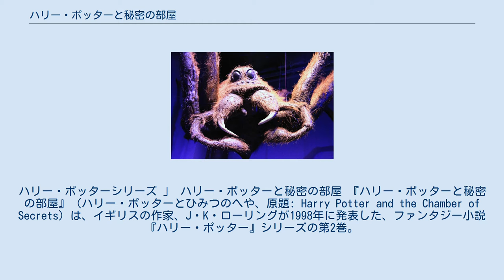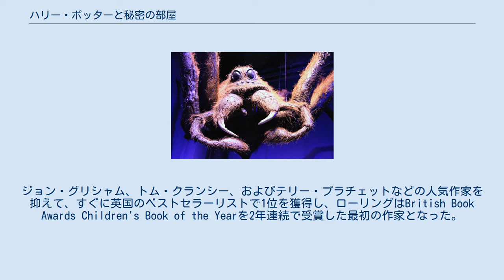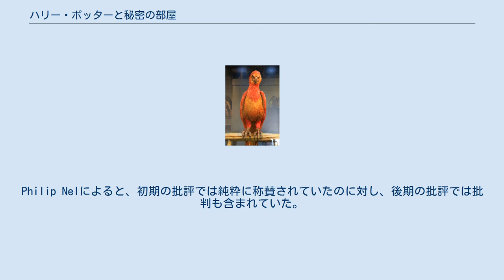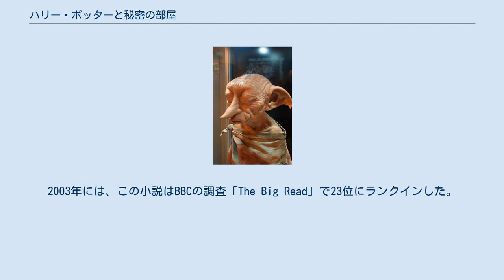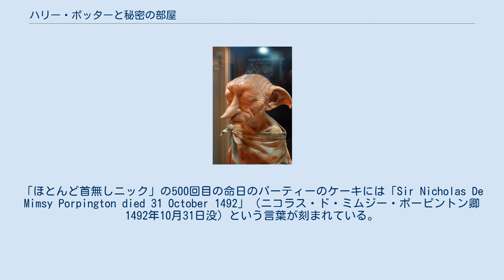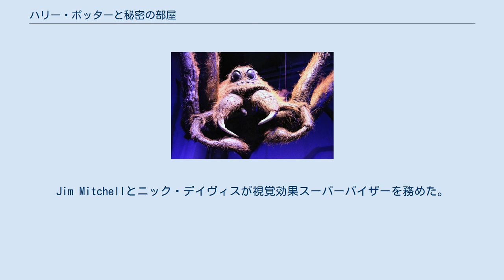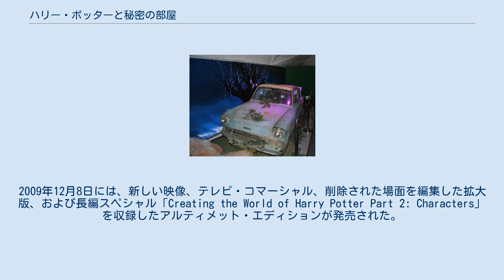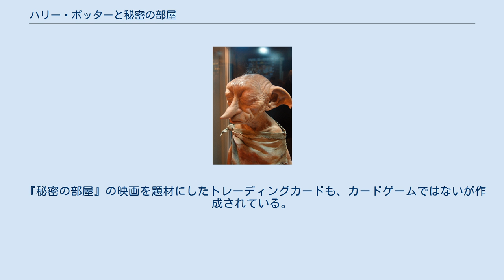ハリー・ポッターと秘密の部屋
ハリー・ポッターシリーズの小説
ハリー・ポッターシリーズの映画
ハリー・ポッターシリーズ 」 ハリー・ポッターと秘密の部屋 『ハリー・ポッターと秘密の部屋』（ハリー・ポッターとひみつのへや、原題: Harry Potter and the Chamber of Secrets）は、イギリスの作家、J・K・ローリングが1998年に発表した、ファンタジー小説『ハリー・ポッター』シリーズの第2巻。
同じ題名で2002年に映画化されている。
 ホグワーツ魔法魔術学校の2年生となったハリー・ポッターが、親友とともにホグワーツ城で起こった「秘密の部屋」事件を解決するまでの1年間を描く。
 日本語訳された際、先天性疾患（口唇口蓋裂）に対する差別的表現があったと指摘され、第66刷以降は該当部分を削除している。
 夏休み、ハリー・ポッターは唯一の身寄りであるダーズリー家へ帰省していた。
初めての友人もできて、夢のようだったホグワーツ魔法魔術学校での生活を中断されていたハリーのもとに、ドビーと名乗る屋敷しもべ妖精が現れ、ハリーに「ホグワーツに戻ってはならない」と警告する。
だがそれを拒否したハリーのまえで、ドビーはケーキに浮遊術の魔法をかけて来客者の頭上に落下させ、これをハリーの仕業と見せかける。
マグルのまえで魔法を使ったこととなったハリーに対し、魔法省は規定に違反したとして警告する。
ダーズリー一家の怒りに触れたハリーは部屋に監禁されるが、親友のロン・ウィーズリーとその兄フレッドとジョージに空飛ぶ車（フォード・アングリア）で救出され、ウィーズリー家へと向かう。
 ウィーズリー家の暖炉から、新しい教科書を購入するためにダイアゴン横丁へ向かおうとするが、ハリーは発音がうまくいかず失敗し、「夜の闇（ノクターン）横丁」へ迷い込む。
そこへ現れたホグワーツの森番、ルビウス・ハグリッドに救出され、ダイアゴン横丁で親友のハーマイオニー・グレンジャーとも再会する。
書店ではハンサムな魔法使い、ギルデロイ・ロックハートのサイン会が行なわれていて、ロックハートはハリーを見つけては彼と一緒に「日刊予言者新聞」の記者に写真を撮らせ、教科書に指定されている7冊の自伝すべてを贈られる。
その後、一行はスリザリン寮生のドラコ・マルフォイと、その父でホグワーツの理事を務めるルシウスと出会う。
犬猿の仲であるロンの父アーサーとルシウスは殴り合いの喧嘩に発展するが、ハグリッドに制止される。
 新学期、キングス・クロス駅の9と3/4番線へ繋がる壁をなぜか通り抜けられなかったハリーとロンはホグワーツ特急に乗り遅れ、空飛ぶフォード・アングリアでホグワーツへ向かう。
車はホグワーツの敷地内にある暴れ柳に激突し、そのためにロンの杖は折れ、車はふたりを降ろして禁じられた森へ走り去る。
なんとかホグワーツに辿り着いたハリーとロンだったが、途中でマグルに空を飛んでいるところを見られたことで罰則を受け、ロンは母親からの吼えメールでさんざん叱られ、杖は折れたものをそのまま使用しなければいけなくなる。
 ハロウィン当日、管理人アーガス・フィルチの猫であるミセス・ノリスが石になる事件が起こる。
その後、マグル出身者の生徒が石にされる事件が立て続けに発生し、伝説と化していた「秘密の部屋」が「スリザリンの継承者」の手で開かれたのではないか、という疑惑がホグワーツ城内に広まる。
ハリー、ロン、ハーマイオニーの3人は、ドラコ・マルフォイが「スリザリンの継承者」ではないかと考え、飲めば姿を変えられるポリジュース薬を作り、マルフォイの取り巻きに化けて話を聞きだそうと計画する。
 「秘密の部屋」の話題でもちきりになっていたある日、ロックハートの提案で「決闘クラブ」が開催される。
このクラブにて、ハリーが蛇語を話せることが明らかになる。
サラザール・スリザリンは蛇語に長けていたことで知られており、これを契機に、城内ではハリーが「継承者」ではないかという噂が広まる。
ハリー、ロン、ハーマイオニーの3人はクリスマス休暇を利用してマルフォイに探りを入れるが、結局マルフォイが「継承者」ではないことが判明する。
 クリスマス休暇が明けたある日、ハリーは3階の女子トイレで黒く古い日...